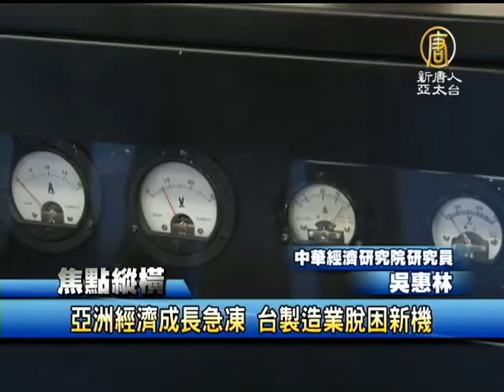【財經新聞_製造業】亞洲經濟成長急凍 台製造業脫困新機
【財經新聞_製造業】亞洲經濟成長急凍 台製造業脫困新機(NTDAPTV)
吳教授您好，副總統吳敦義說，台灣如果沒有製造業、沒有工業區，就無法提升競爭力，想請教老師，目前台灣的製造業面臨了甚麼問題？您認為，台灣未來是不是也將憑藉製造業，走出這波經濟困境？【新唐人亞太台2012年10月4日訊】